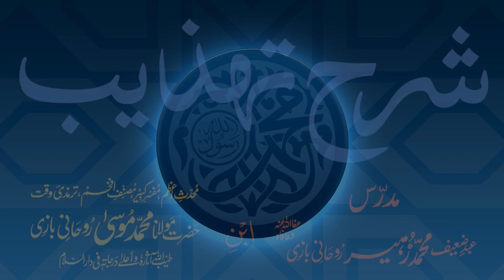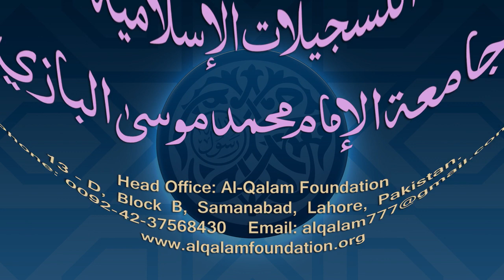Sharh-e-Tahzeeb Dars - 007 - Ibtida - Maulana Muhammad Zuhair Ruhani Bazi - 08/08/2017